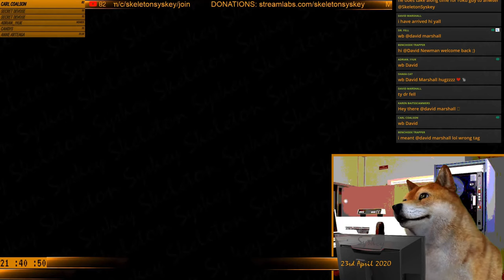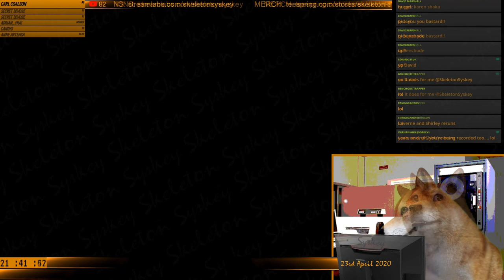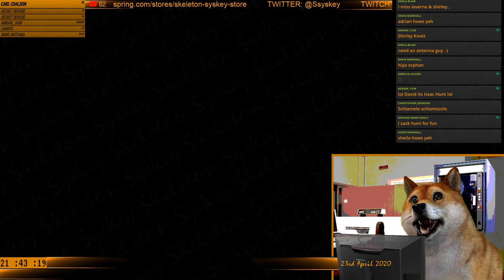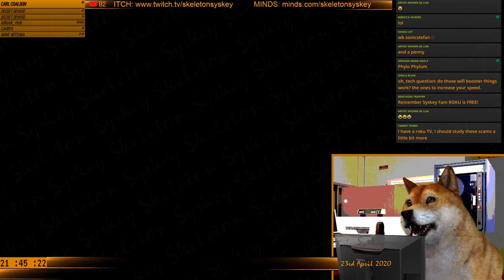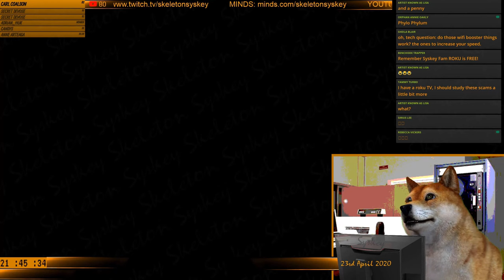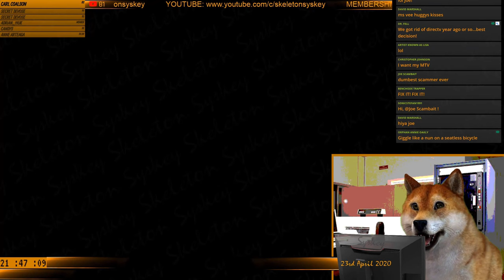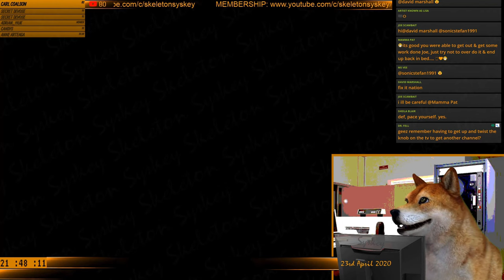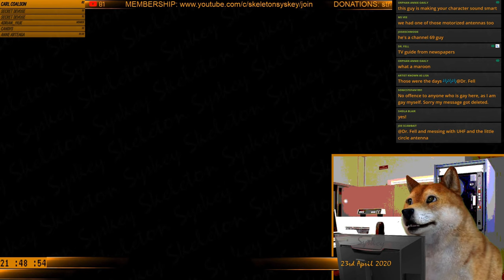Roku Scammer and UHF channel 62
LBRY: @skeletonsyskey
Parler: @SkeletonSyskey